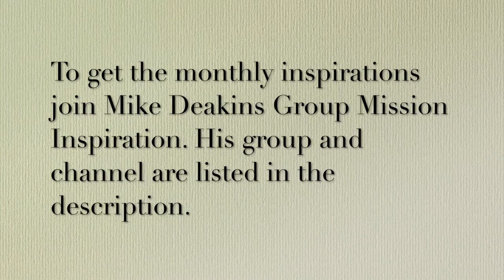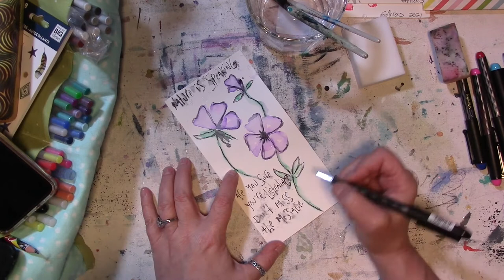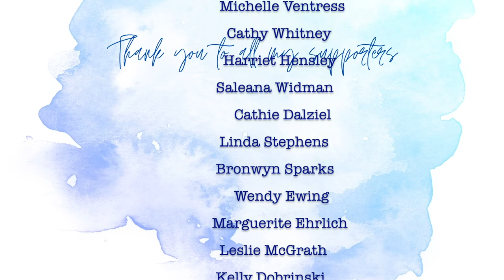Mission Inspiration Mid Month Mini Mission May 2021